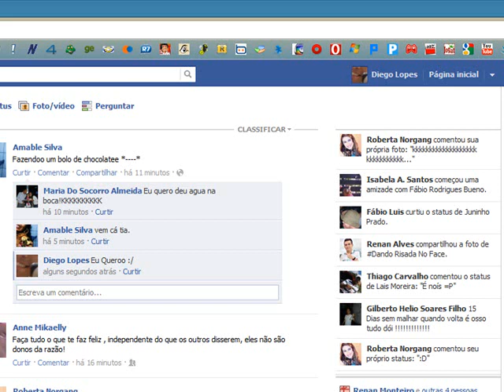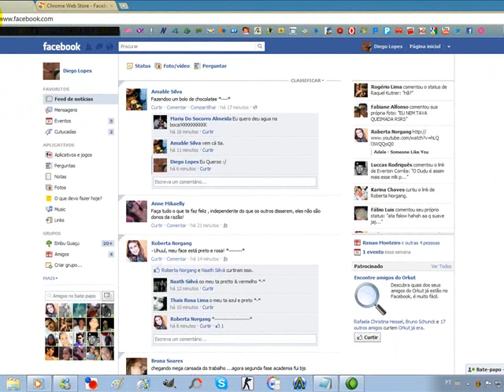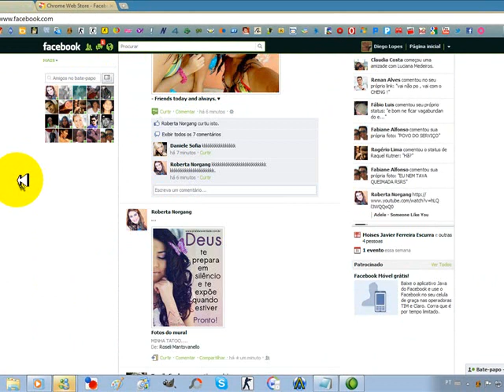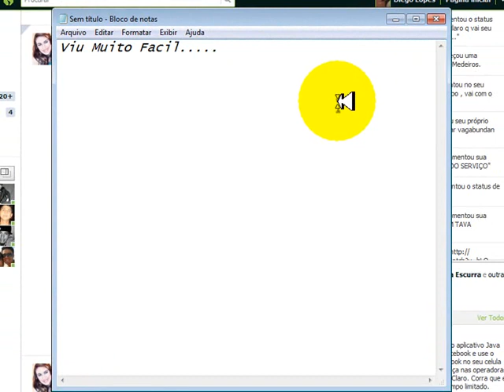Como mudar a cor do Facebook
Modo Facil e Rapido de mudar a cor do Facebook